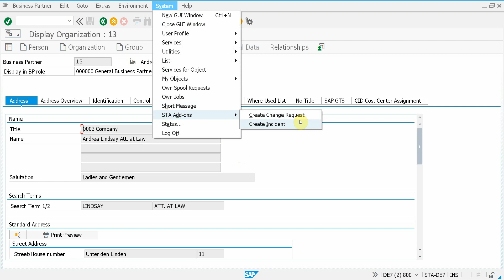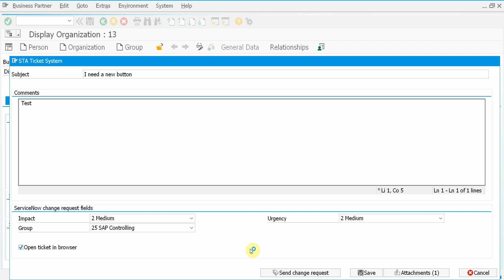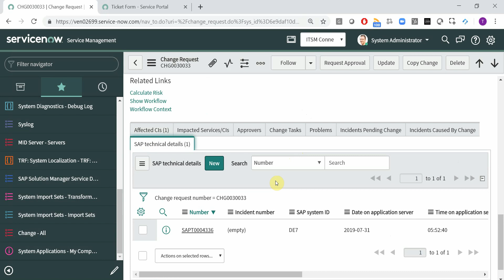Create ServiceNow Change Requests from SAP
See how easy it is to submit Change Requests directly from the SAP screens on which you'd like to have a change implemented.